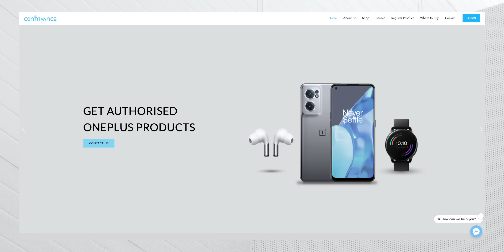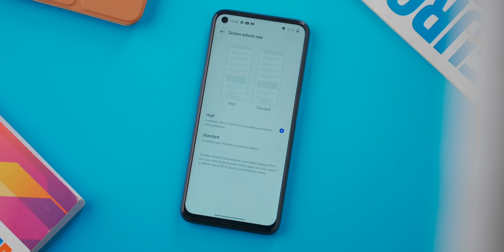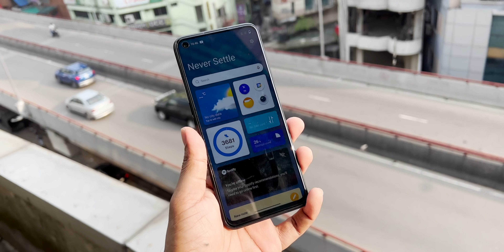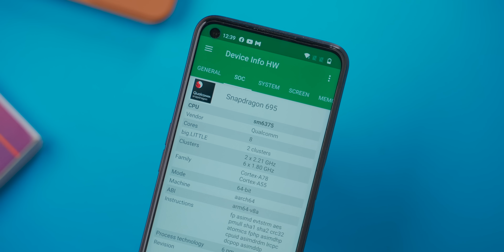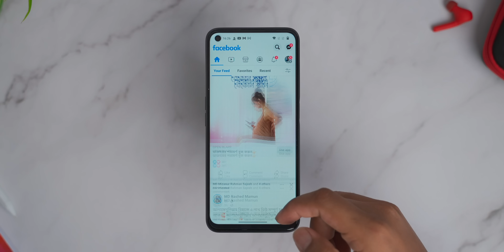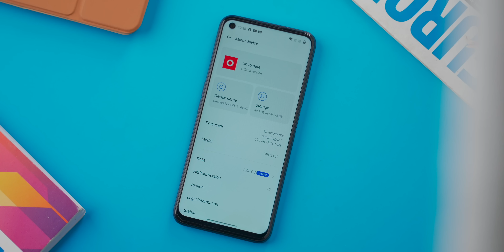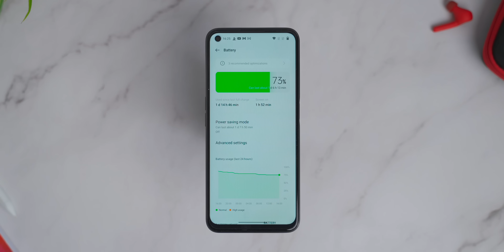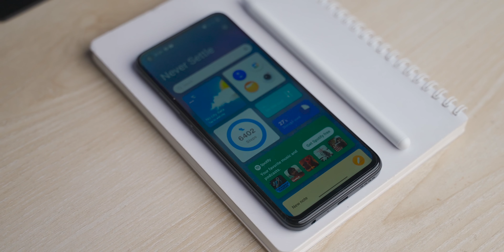OnePlus Nord CE 2 Lite 5G Review In Bangla: ৩০ হাজারে সেরা ফোন?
So here is OnePlus Nord CE 2 Lite 5G Review In bangla for your!

"As an exclusive distributor of OnePlus handsets, Contrivance Distribution has brought Nord CE 2 Lite in Bangladesh. Contrivance Distributions provides 12 months official warranty for any OnePlus handsets.”

Price of OnePlus Nord CE 2 Lite 8GB+128GB : 29,990

You can avail Nord CE 2 Lite from any of their authorized reseller which are listed

Or you can also avail Nord CE2 Lite from any of their exclusive OnePlus official stores :
Dhaka :
𝗝𝗮𝗺𝘂𝗻𝗮 𝗙𝘂𝘁𝘂𝗿𝗲 𝗣𝗮𝗿𝗸 - West Court, Level-4, Block-A, Shop No 27B.
𝗕𝗮𝘀𝗵𝘂𝗻𝗱𝗵𝗮𝗿𝗮 𝗖𝗶𝘁𝘆 - Shop 39, Block D, Level 6
𝗪𝗮𝗿𝗶 - 30/A, Rankin Street, Wari.

Rajshahi : 227/3 (1st floor), Sultanabad, Station Road, New Market, Rajshahi.
Naogaon : Abdul Jalil Super Market, Main Road Sorisha Hatir More , Naogaon.
Pabna : Sattar Biswas Market, Kheyaghat Moor Thana Road Pabna Sadar.
Kushtia : N S Road, Singer Moor Kushtia Sadar.